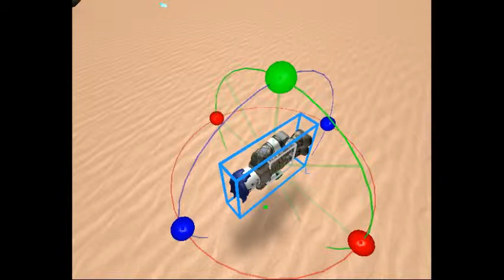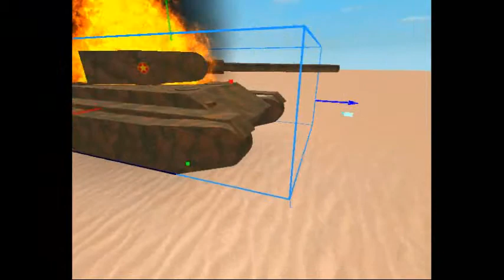Guest And Guest 666 Episode Terakhir